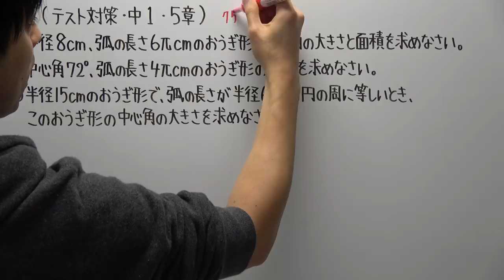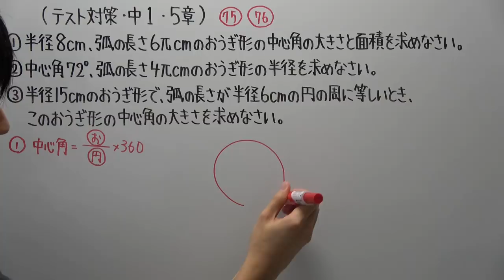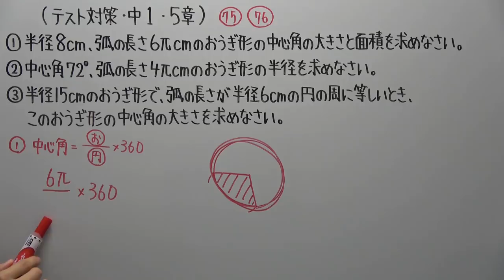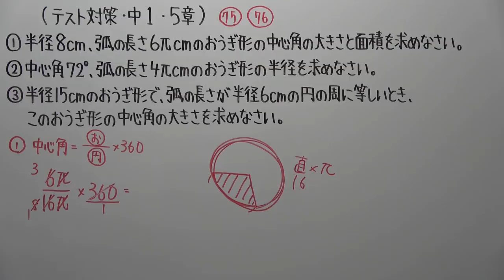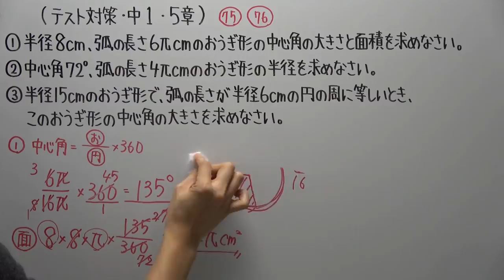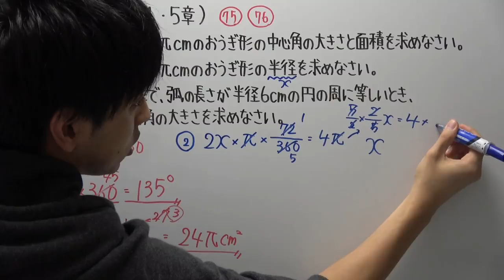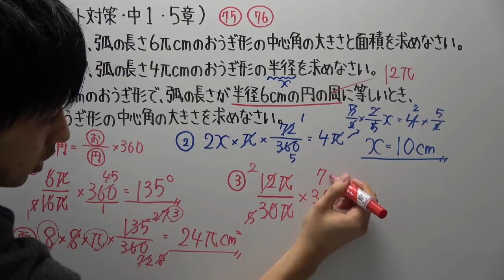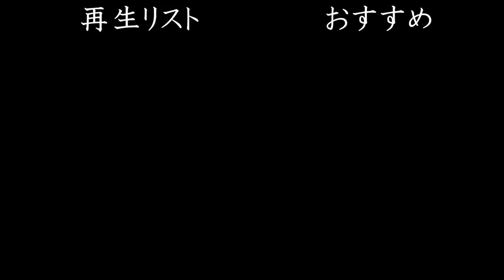【テスト対策 中1】5章-5